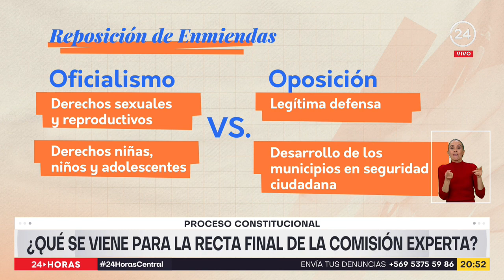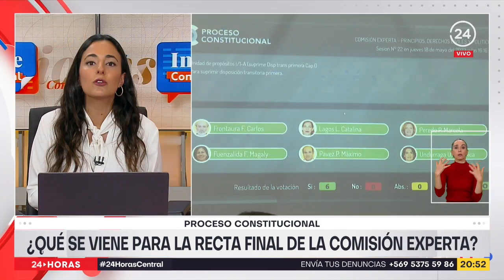¿Qué se viene para la recta final de la Comisión Experta?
Y la llamada semana clave comenzó en la Comisión Experta... ¿El objetivo? Darle forma al texto definitivo que se le entregará al Consejo Constitucional... ¿Por qué son días cruciales? ¿Qué falta por definir?